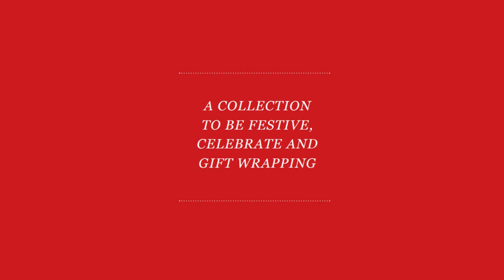[TIN CAN] RESORT 2012 Ready To Wear LOOKBOOK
Bows.. Who doesn't like them? It can make the outfit instantaneously flirty and feminine.
Bow is a fashionable accessory used on garments. It is a common trimming found in hats. Bows add beauty and enhancement to the finished garments. These are made of fabric and used with buttons at times. Wedding gowns, hats and party wear dresses are always designed with bows.

Linkedin tintinloveit

Linkedin tintinloveit